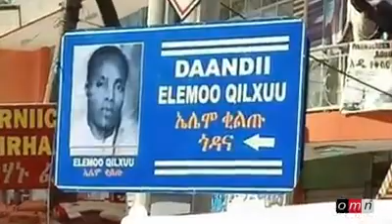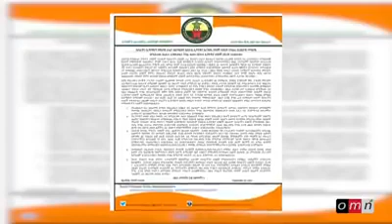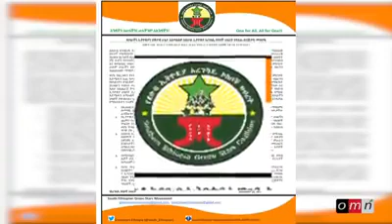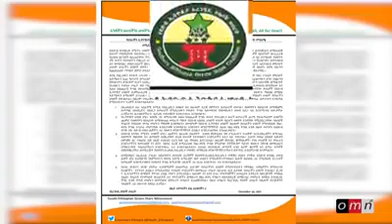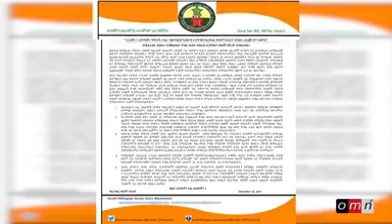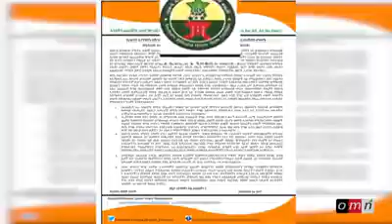OMN: Oduu Mudde 24, 2017 | Latest News